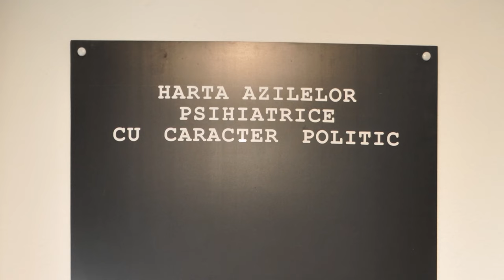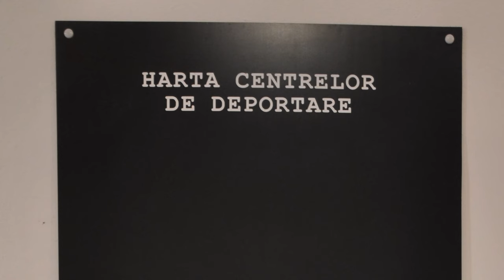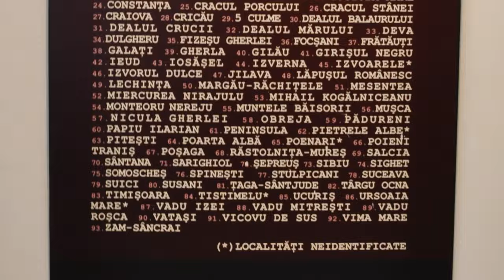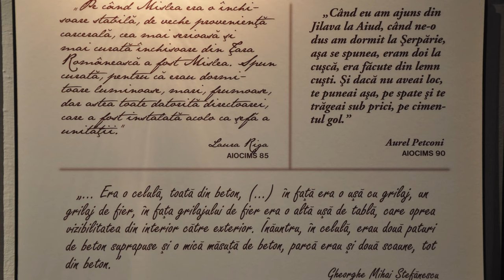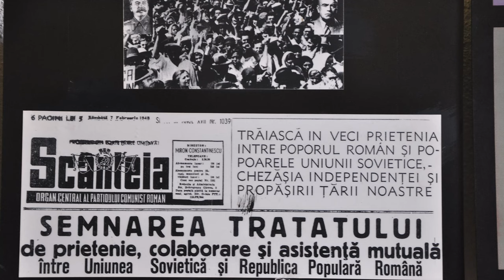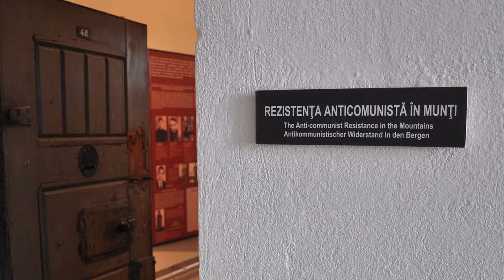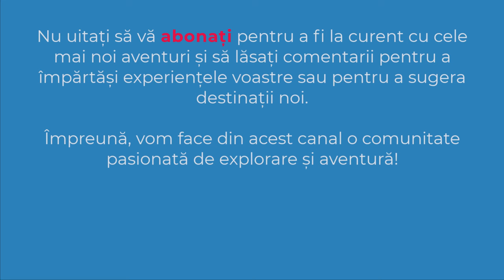Închisoarea Sighet | Memorialul Victimelor Comunismului și Rezistenței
✔️Cea mai mare victorie a comunismului a fost crearea omului fara memorie, a "omului nou" cu creierul spalat, care nu trebuie sa-si aminteasca nici ce a fost, nici ce a avut, nici ce a facut inainte de comunism. Memorialul din Sighet are drept principal scop reconstituirea si pastrarea memoriei poporului roman, caruia, vreme de jumatate de secol, i s-a indus in constiinta o istorie falsa.
✔️ DATA: 19 iulie 2013
0:00 Intro
0:20 Inchisoarea Sighet astazi
0:35 Generatia Unirii exterminata in gulagul romanesc
0:50 Harta azilelor psihiatrice cu caracter politic
1:15 Harta centrelor de deportare
1:50 Harta gropilor comune, asasinatelor si locurilor de executie
2:20 Harta lagarelor de munca fortata
2:34 Cateva personalitati inchise la Sighet
3:53 Celula in care a murit Iuliu Maniu
5:09 Rezistenta anticomunista in munti
5:39 Celula in care a murit Gheorghe I. Bratianu
5:49 Memorialul Victimelor Comunismului și Rezistenței
6:29 Subscribe